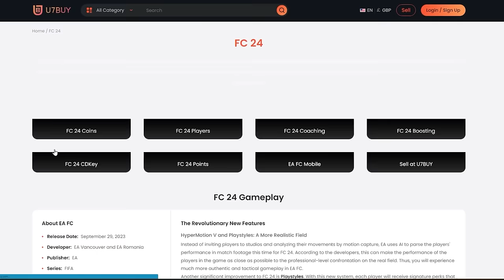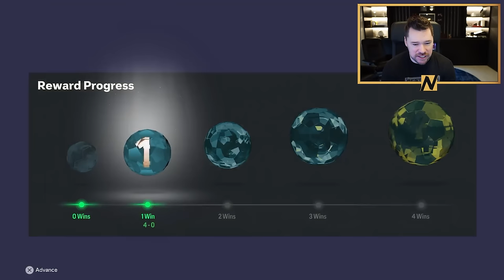This Draft Played INCREDIBLE!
Craig Douglas